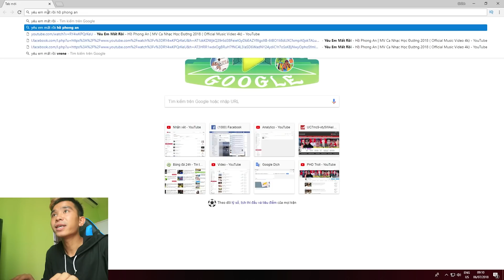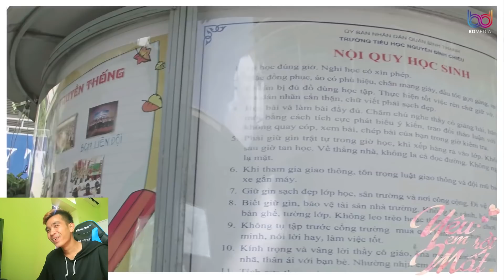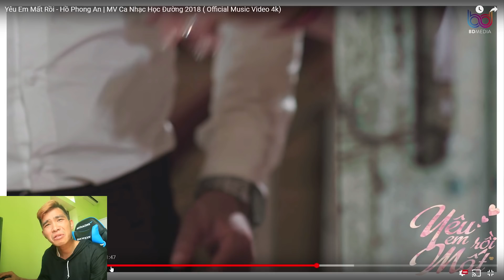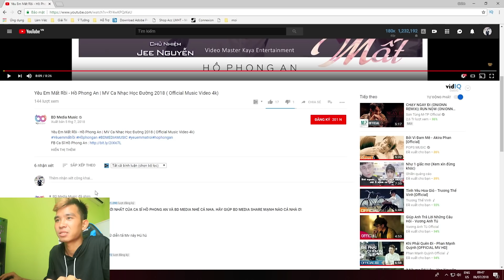PHD | Reaction Yêu Em Mất Rồi - Hồ Phong An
CÁC KÊNH CỦA KHÁC CỦA TÔI

🔰 Tỗi sẽ reaction ca khúc mơi của ca sĩ hồ phong an các bạn cùng theo dõi nhé.

CÁC TRANG MẠNG XÃ HỘI CỦA TÔI NHÉ ( Phương Hữu Dưỡng )